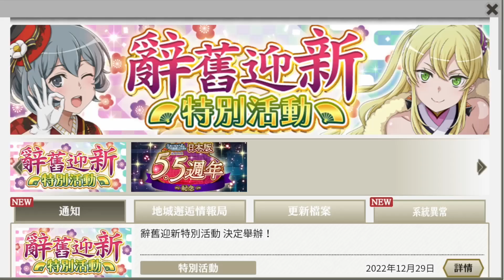地城邂逅 真愛琉貝情侶祝福 星兔巡跡 貝爾篇 在地下城尋求邂逅是否搞錯了什麼～記憶憧憬～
好真愛的大招ＸＤ